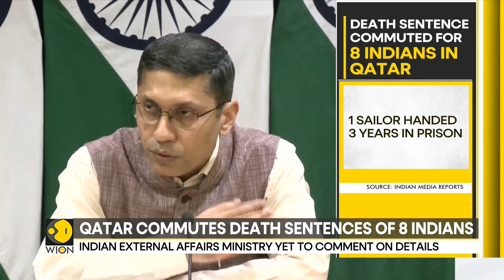Qatar commutes death sentence of 8 Indians, sentence reduced to 3-25 years in jail | WION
Qatar has reduced the death sentence given to eight ex-Indian Navy personnel. The verdict reduces the death penalty of former Navy officers to jail term. India's Ministry of External Affairs said govt. is in "close touch with the legal team, as well as family members”.